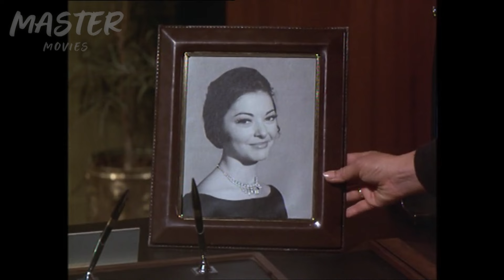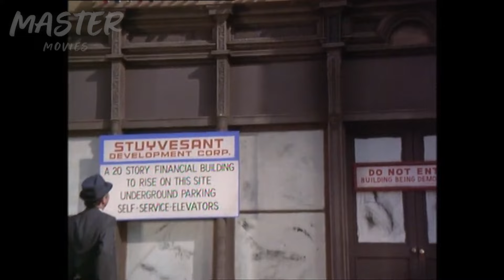Se Encontró a Su Esposa Fallecida En Un BAR En Demolición - Galería Nocturna - Night Gallery 1970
"They're Tearing Down Tim Riley's Bar" es un emotivo episodio de Night Gallery que sigue la historia de Randy Lane, un ejecutivo enfrentando cambios en su vida laboral y personal. La trama explora la nostalgia, la pérdida y la lucha de Lane por encontrar su lugar en un mundo que evoluciona rápidamente. La actuación destacada de William Windom y la habilidad de Rod Serling para capturar la complejidad humana hacen de este episodio una experiencia conmovedora y memorable.